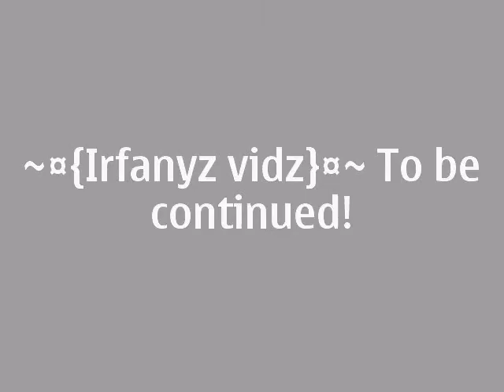new boyz - street jerk 2011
new boyz beta den eva